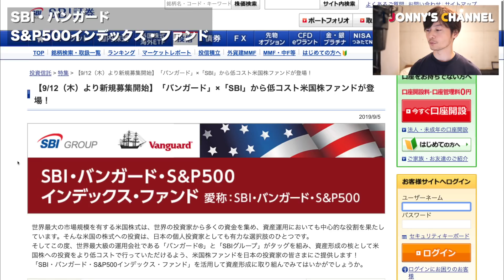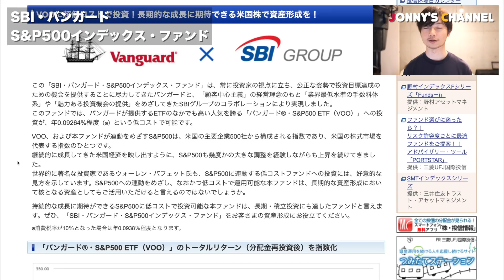買い？ SBI・バンガード S&P500インデックス・ファンド 2019年9月26日から販売開始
こんにちは、じょにぃです。
2019年9月26日から新規販売開始のSBI・バンガード S&P500インデックス・ファンドは買いでしょうか？

結論を言ってしまうと、今の段階ではっきりしたことはわかりません。
最初の運用報告書が出てきてからでも遅くはないと思います。
楽天やeMAXIS Slimといった競合もおそらく対抗してくると思われるので、焦る必要はないと思いますが、もっともコスト競争力の高い投資信託の1つになると思います。

SBI証券｜株・FX・投資信託・確定拠出年金・NISA
【9/12（木）より新規募集開始】「バンガード」×「SBI」から低コスト米国株ファンドが登場！